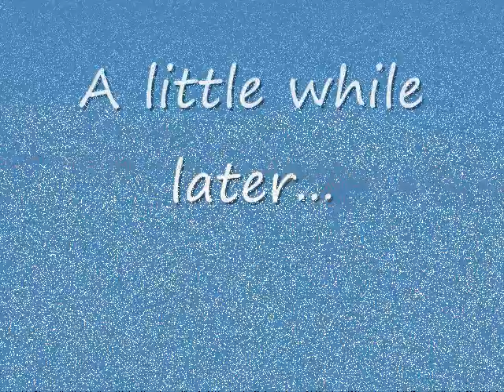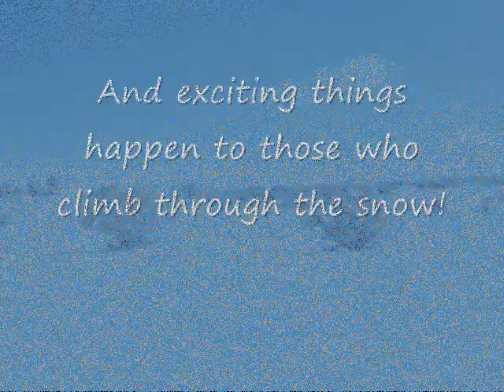Williamson Valley Trailhead, March 19 (after huge snowfall)